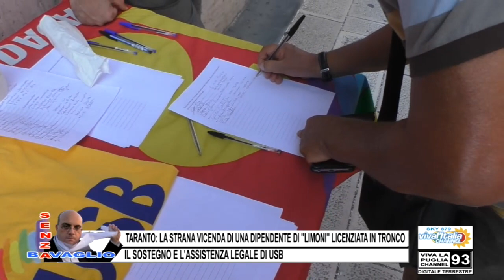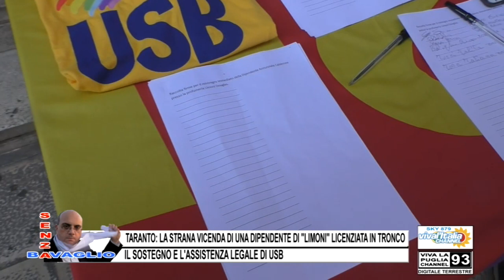DIPENDENTE "LIMONI" LICENZIATA: INTERVIENE USB TA